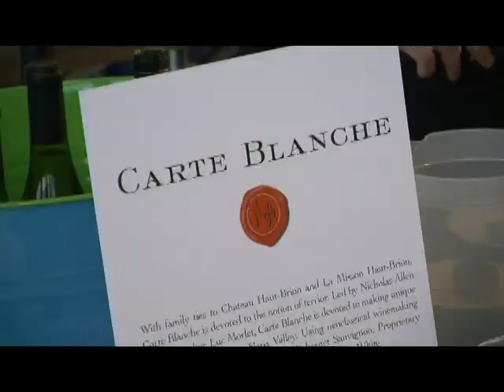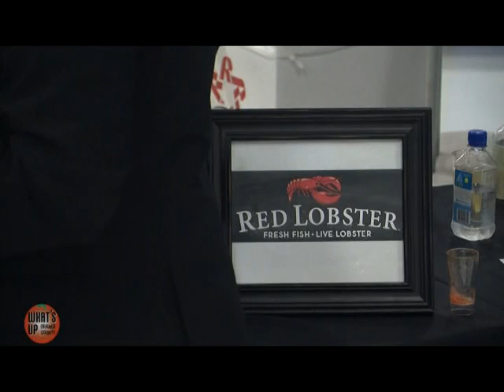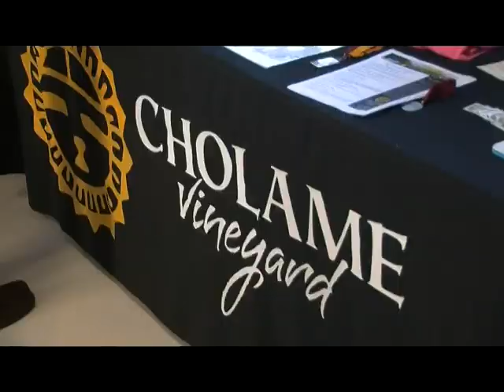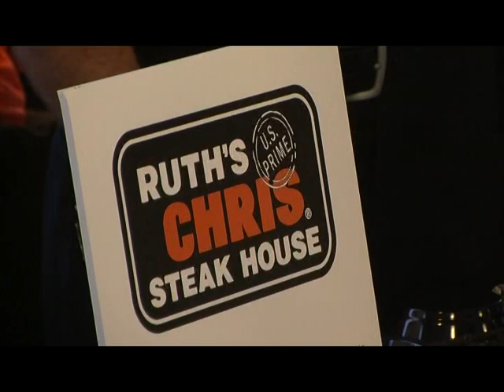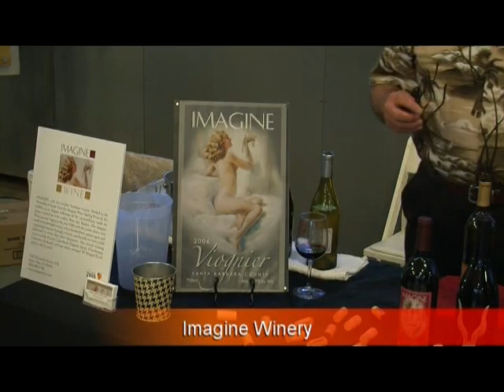Orange County Food & Wine Festival 2014 on What's Up OC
2014 OC Food & Wine Festival at Lyon Air Museum to benefit CHOC.  Hosts Scott Stewart & Peggy Tanous interview the wineries and restaurants for What's Up Orange County TV show.